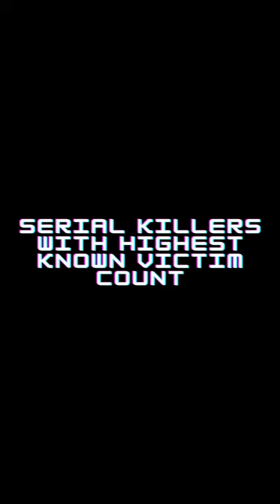SK with highest know victim count-Part 23-Hadj Mohammed Mesfewi TRUE CRIME#shorts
TRUE CRIME
Description of famous serial killer Hadj Mohammed Mesfewi.

There is No intention to hurt any one in any way through this series of crime telling.

There is no case where all the facts are completely uncovered But Law makes best use of uncovered facts to come to conclusions.